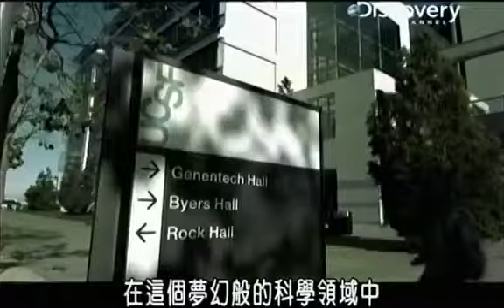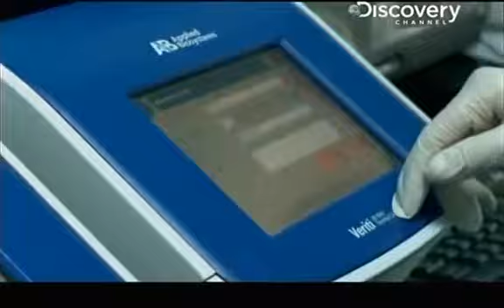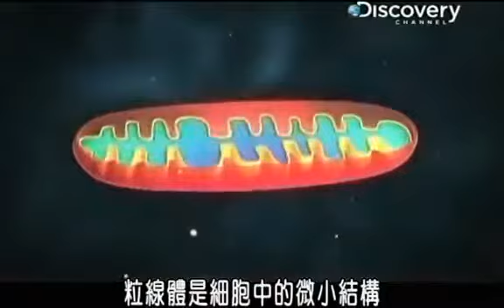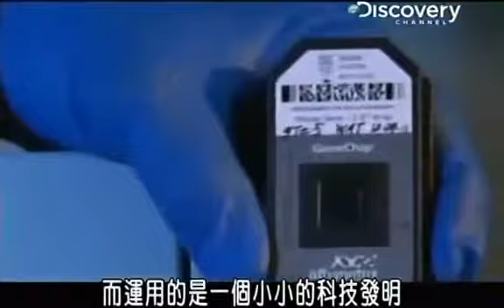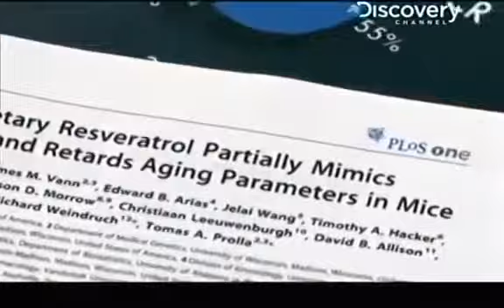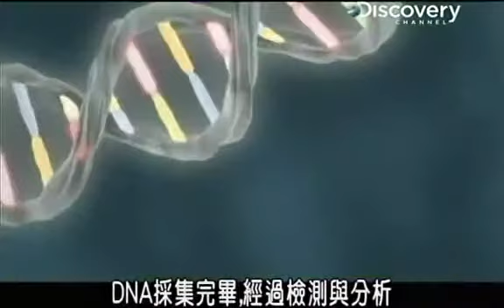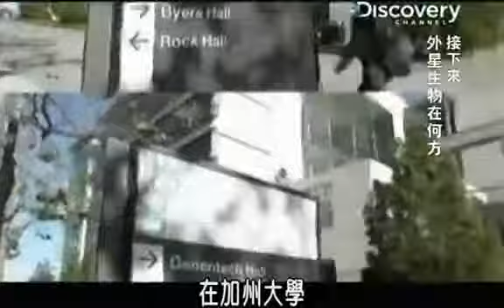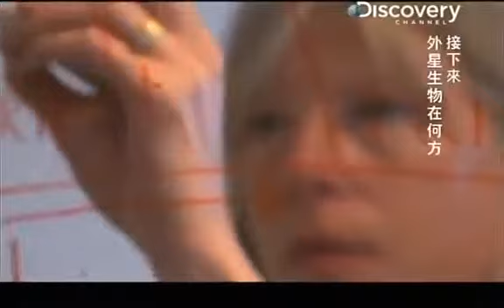人類基因解碼 7 FnMS1ocOs